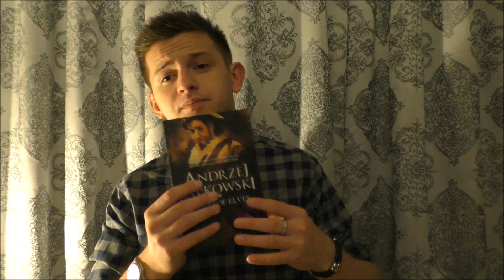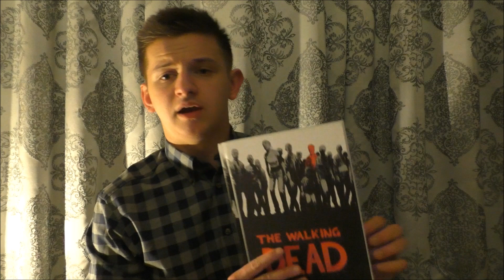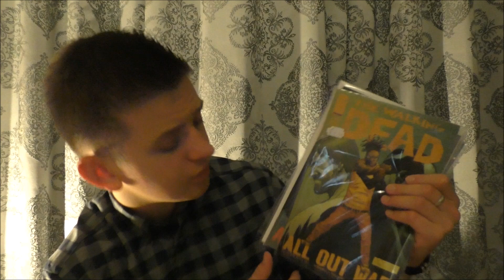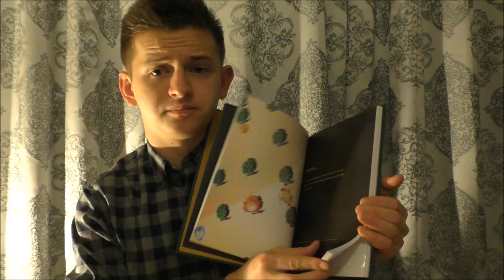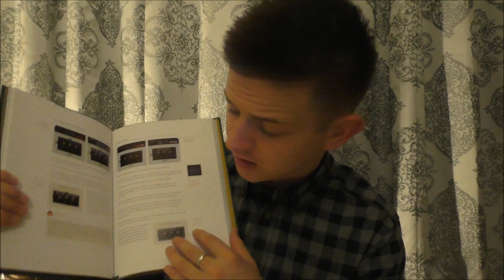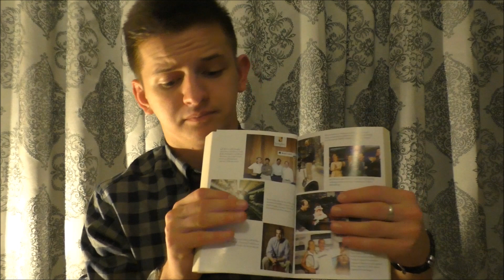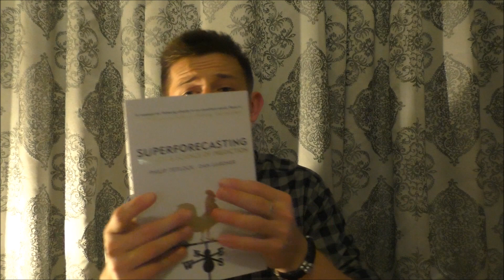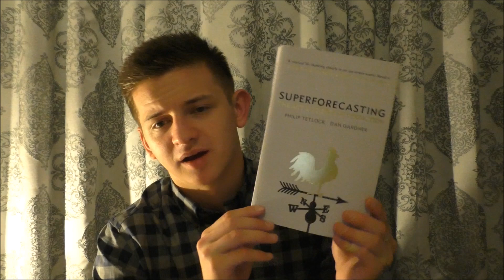ASMR | Book Shop Role-Play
Book Shop Role-Play!

Want exclusive ASMR videos and early access? This app was built for you!